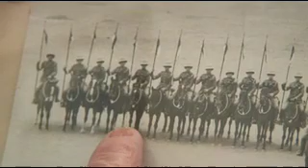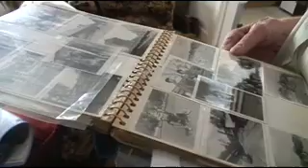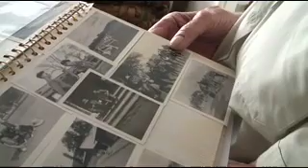Liverpool Stories 'George Husband'